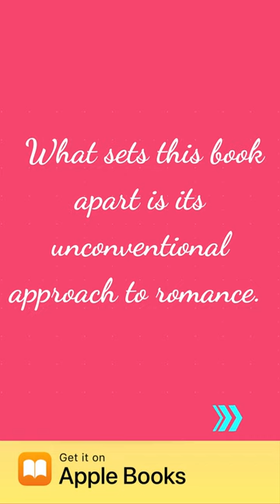"The Rosie Project" by Graeme Simsion audiobook review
Explore 'The Rosie Project' by Graeme Simsion! 📚 Join me for an audiobook review of this heartwarming and quirky tale of love and compatibility. Experience the unique journey of Don Tillman and Rosie. Don't miss out on this charming and delightful story!